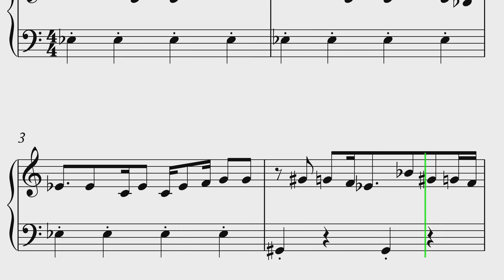How To Play Jessica's Big Little World Theme Song Piano Sheet Music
If you want to learn how to play "Jessica's Big Little World Theme Song" on Piano, this tutorial is for you!
Over 1000 Sheet Music Piano Tutorials   @sheetmusicaccoman!!

QUESTION - Have any questions or requests about our sheet music? Drop it in the comments!

About:
In this video learn how to play Jessica's Big Little World Theme Song on piano using this Piano Tutorial.